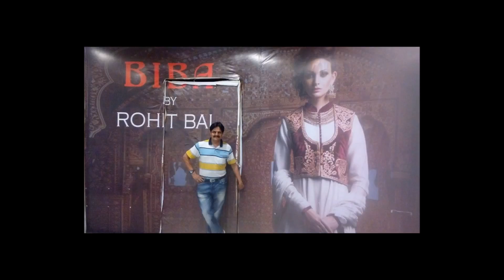Col Pendyala Pradeep DVD part III